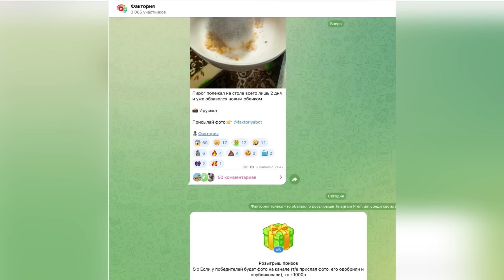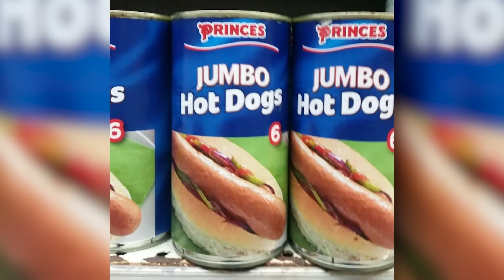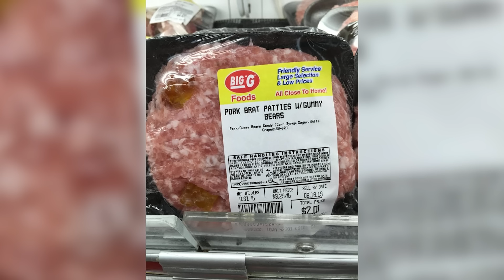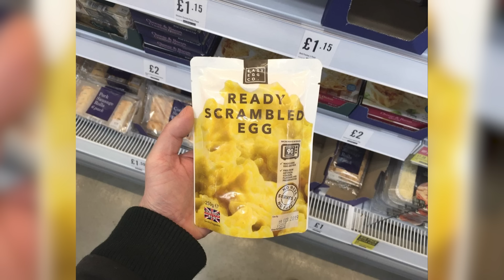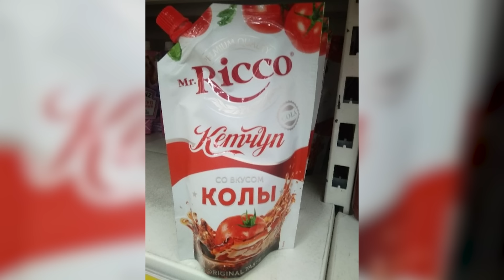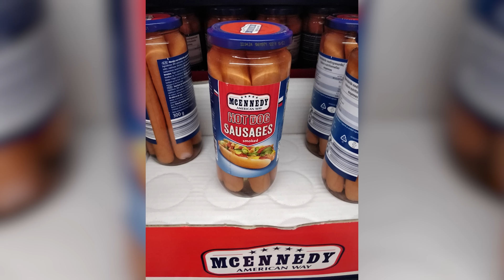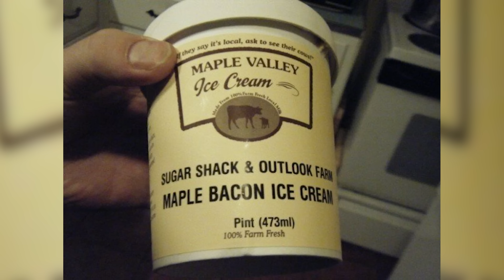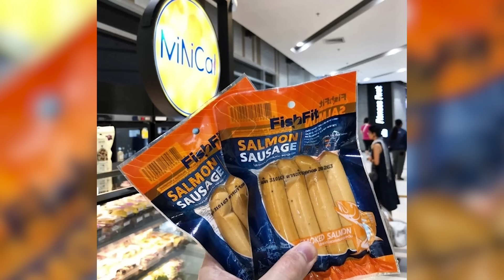Странные находки на полках магазина